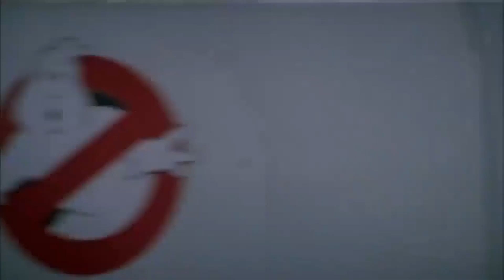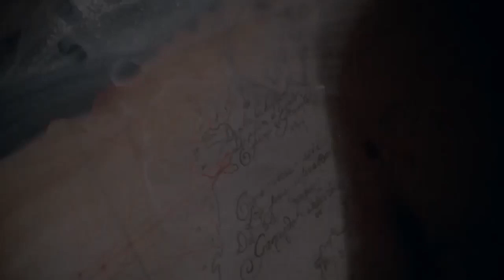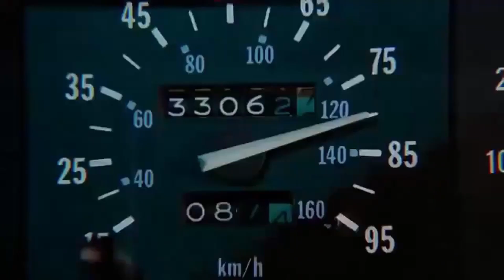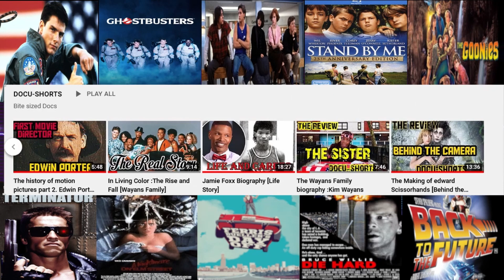10 essential movies that defined 80s cinema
Top 10 must see Movies from the 1980s.
0:00  Intro
0:42 Top Gun
1:34 Ghostbusters
2:30 The Breakfast Club
3:24 Stand By Me
4:29 Goonies
5:22 A Nightmare on Elm Street
6:20 Ferris Buellers Day Off
7:03 Die Hard
7:42 The Terminator
8:34 Back To The Future